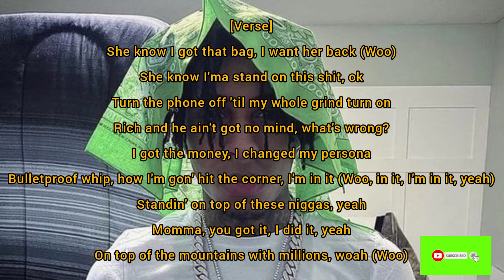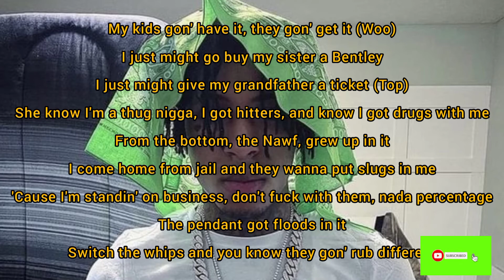Nba YoungBoy Loner Life Lyrics.